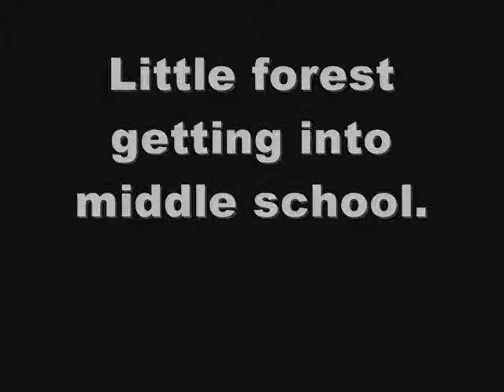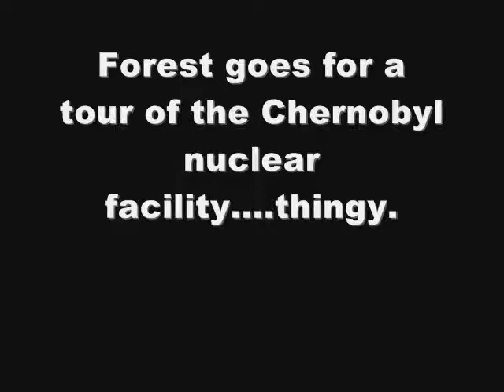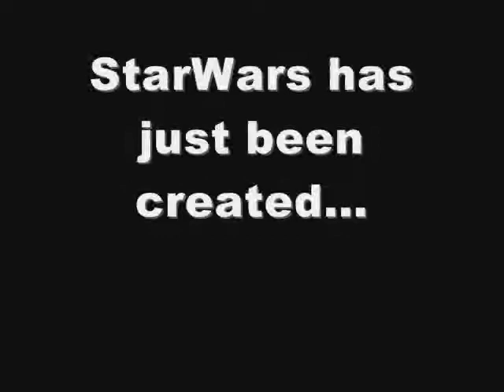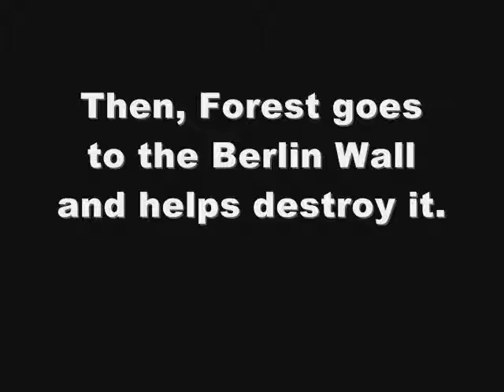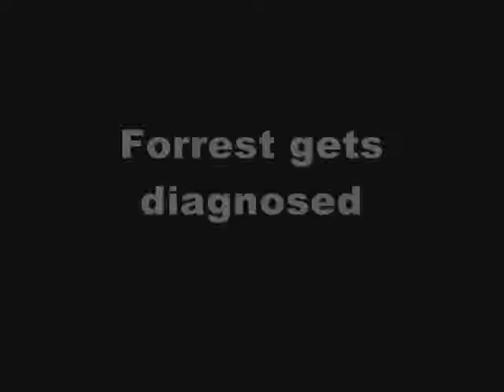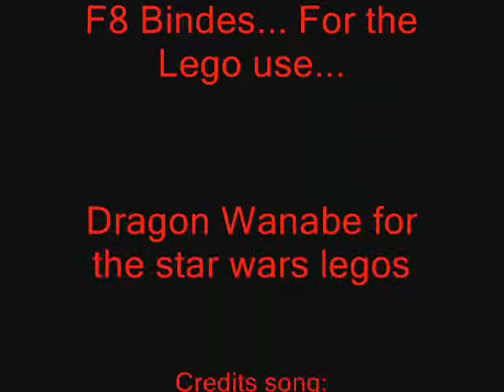Forrest Gump 2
This is a video made for a United States of America History project.